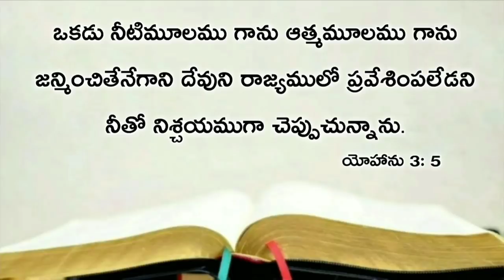Today's promise 22.11.2020